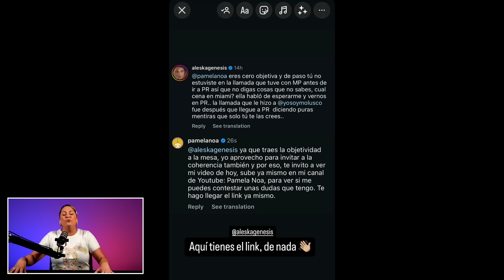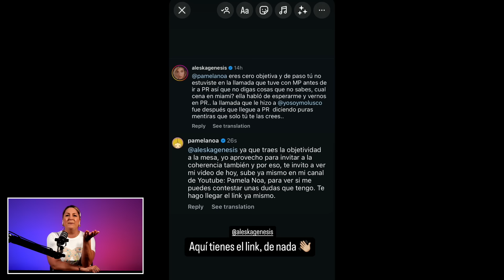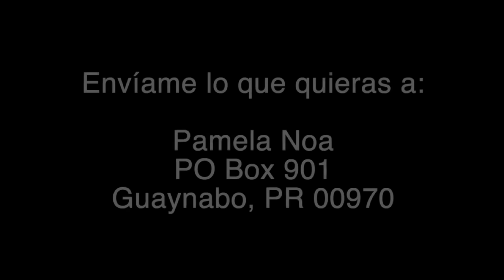Maripily desmiente a Clovis y Aleska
Pamela Viborea sobre entrevista a Maripily donde desmiente a Clovis y Aleska.